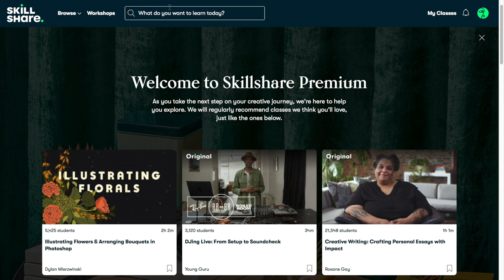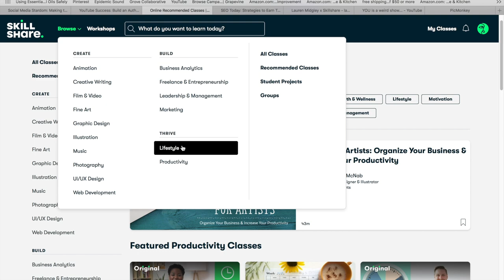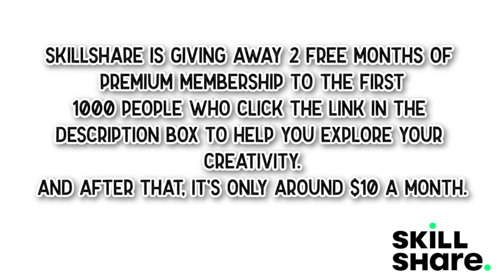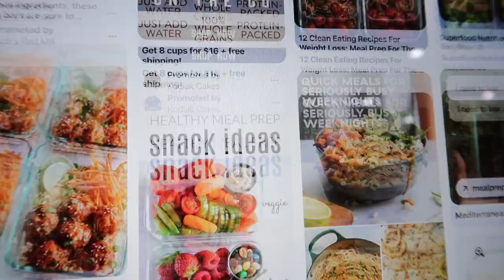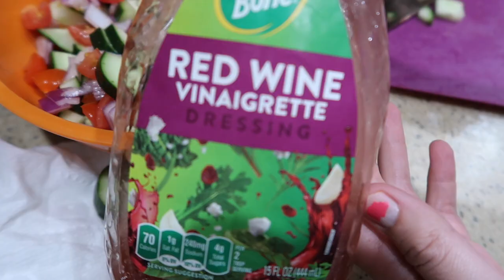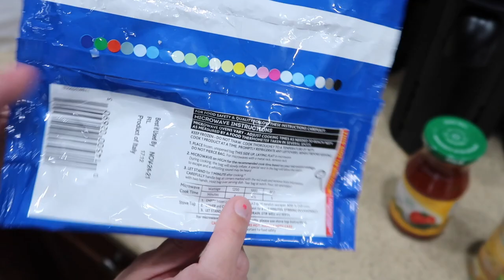EASY MEAL PREP WITH ME / COOK WITH ME | HEALTHY MEALS FOR BEGINNERS - HOW TO MEAL PREP!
The first 1000 people who click the link will get 2 free months of Skillshare Premium (Sponsored)
Hi! Meal prep with me in todays video where I will be sharing healthy, simple recipes that make meal prepping easy and delicious!

Lauren Midgley